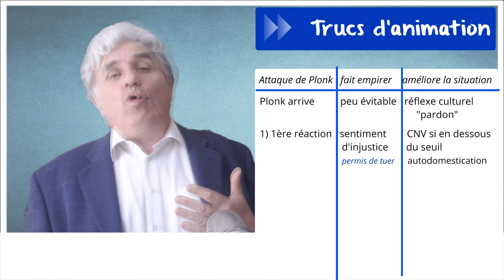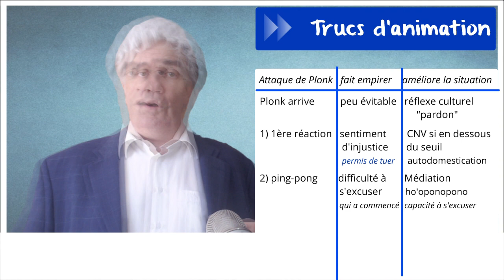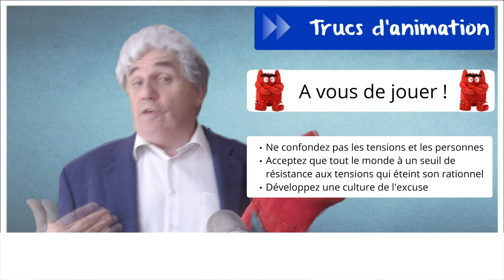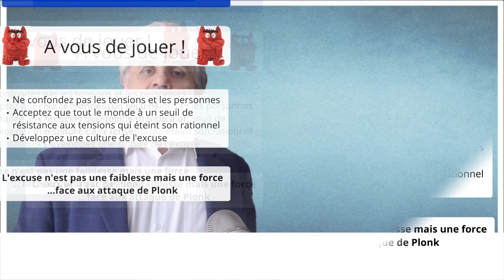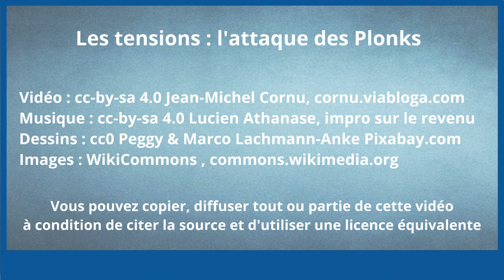Les tensions : l'attaque des plonks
Nos efforts pour développer des actions collectives peuvent être ruinés quand les tensions s'en mêlent. Mais comment ça marche une tension ?